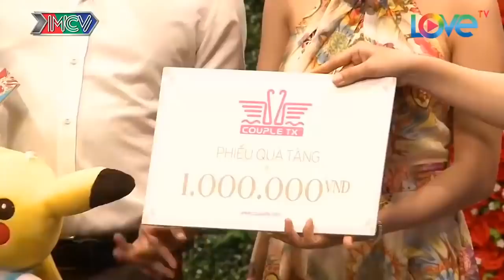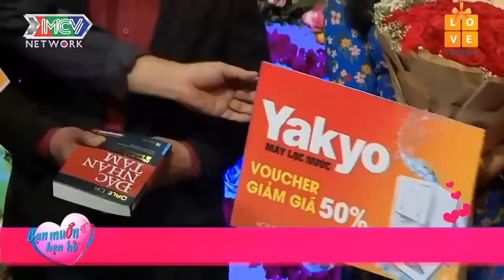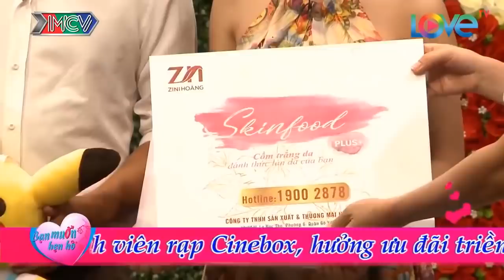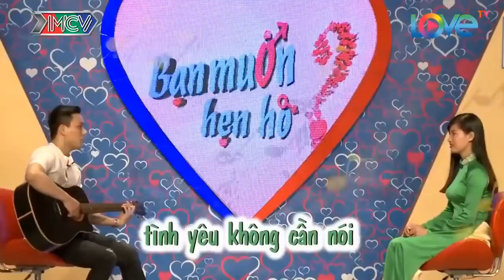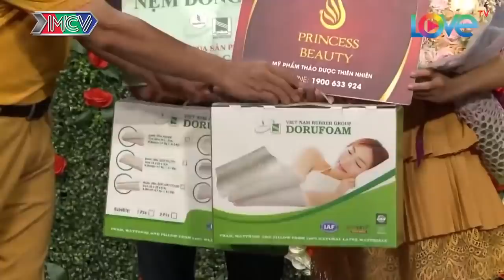Trường Quay Cười Lộn Ruột Với Cặp Đôi Ôm Nhau Như Cá Gặp Nước Phải Nhờ Ông Mai Bà Mối Bấm Nút Hẹn Hò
Trường Quay Cười Lộn Ruột Với Cặp Đôi Ôm Nhau Như Cá Gặp Nước Phải Nhờ Ông Mai Bà Mối Bấm Nút Hẹn Hò | 69 CÁCH YÊU
69 Cách Yêu là trang cập nhật những chương trình hẹn hò, ghép đôi, mai mối hot nhất hiện nay BẠN MUỐN HẸN HÒ, HẸN ĂN TRƯA, VỢ CHỒNG SON, YÊU LÀ CƯỚI, MAI MỐI CÙNG NGƯỜI LẠ